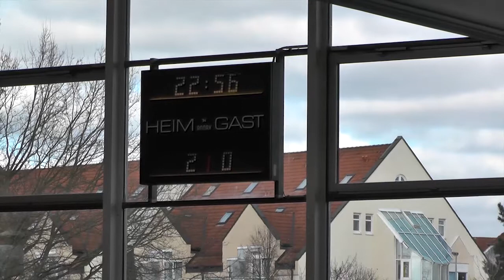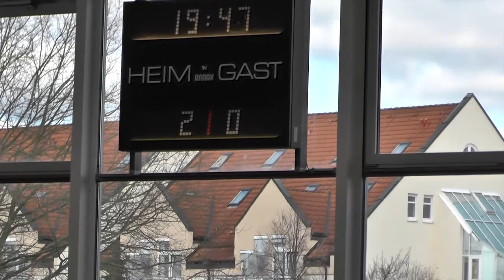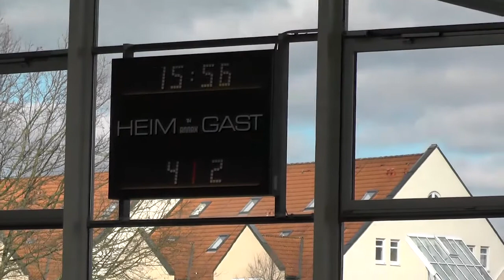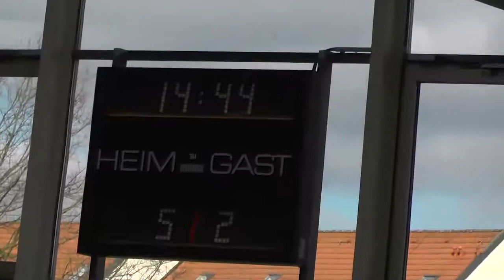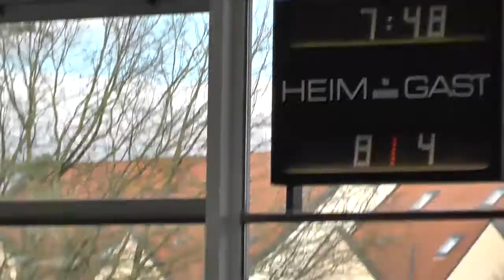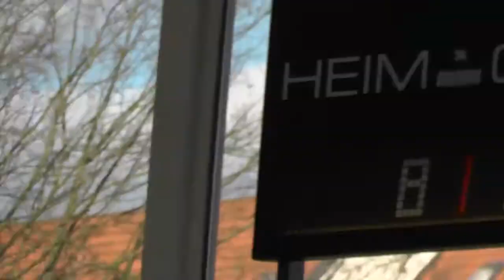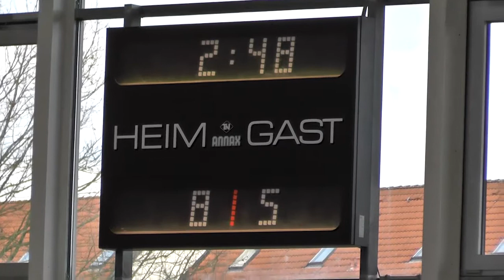DM Liga 3 2014 - Heidees 3 vs TriSa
DFV Hallen DM Liga 3 SW Open in Bad Rappenau.
Gespielt am 22. und 23. Februar